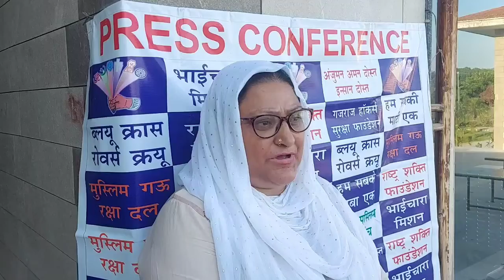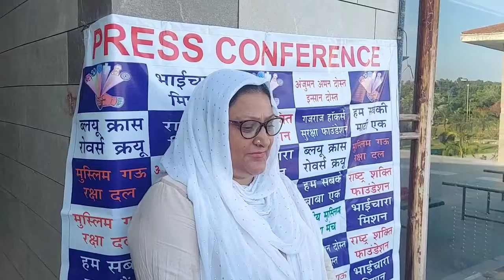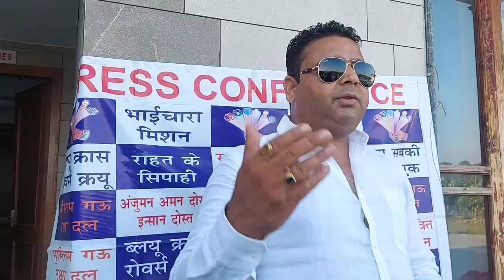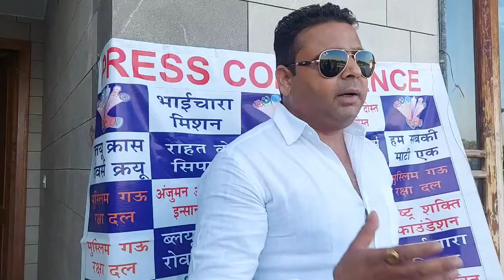Meeting of Rashtra Shakti Foundation Hamara Nara Bahi Chara Mission Bharat J&K UT at Jammu